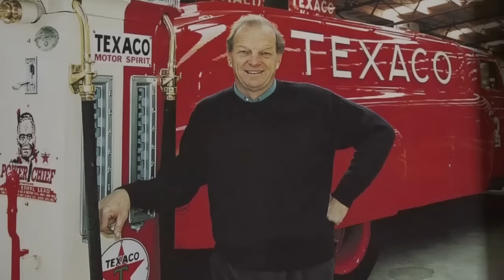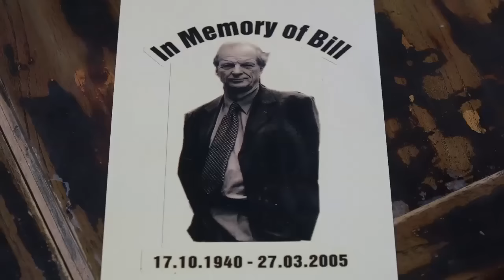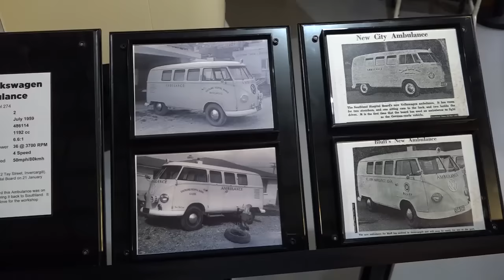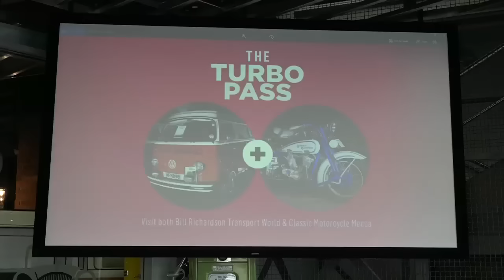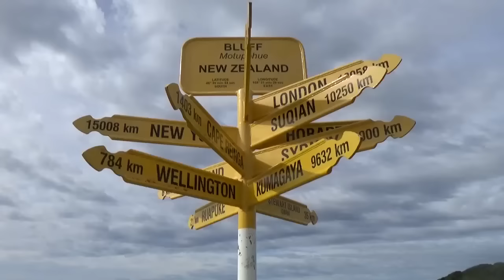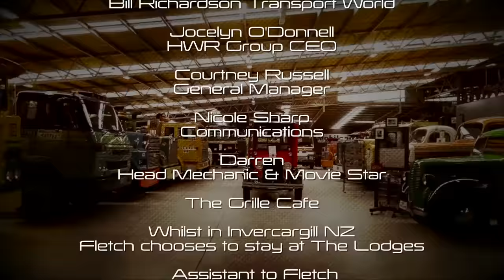Bill Richardson Transport World - Invercargill NZ: Classic Restos - Series 55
While in the deep south of New Zealand, Fletch revisits Bill Richardson Transport World, a favourite destination whenever he travels to New Zealand.

The museum was founded by Bill Richardson, who developed a fascination with trucks at a young age. Bill was determined to restore his grandfather's 1939 International, which he finally found in 1967. This truck became the foundation of his collection, which grew to include 150 rare, unique and interesting trucks and 200 petrol bowsers over the years. Bill became well known among vintage truck collectors and anyone looking for a home for vintage trucks. The collection grew to include every make and model thanks to one man's passion.

Sadly, Bill passed away in 2005, but his legacy lives on with his daughter Joselyn O'Donnell, who continues to run his company HWR Transport and the truck collection. The family opened Bill Richardson Transport World to the public in 2015, and today, it is the largest private truck collection of its kind in the world.

Workshop Manager Darren takes Fletch on a tour of the massive 15,000 square meter facility, which is equivalent to a city block, to give some perspective. The collection has extended beyond the truck collection to include the family's other motoring interests.

There is a VW Kombi collection that is Joselyn's interest. After an initial bad experience on a driving holiday in a 1975 Volkswagen Kombi in Europe, where she suffered claustrophobia, it later became her passion first to collect and restore the very same Kombi she drove with Bill in Europe, right down to the same orange exterior and tartan interior. Out of this desire and a love of the VW Kombi,  a collection of twelve models grew. Joselyn thinks Bill would have found this quite amusing, given her first experience with a Kombi.

Bill Richardson Transport World has a close connection with Burt Munroe's 'The Fastest Indian' movie, providing much of the memorabilia and Bill Richardson playing a small cameo in the movie. Oreti Beach, where Burt Munroe did most of his testing, is not far from Invercargill and is well worth a visit.

Fletch continues through this incredible collection and suggests that you allocate sufficient time to do it justice when visiting.